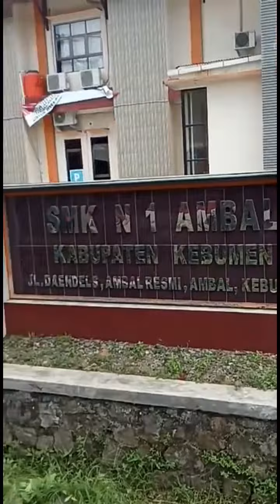Ngumpul Bersama Sopir Truck Tronton di Depan SMK Negeri 1 Ambal, Kebumen